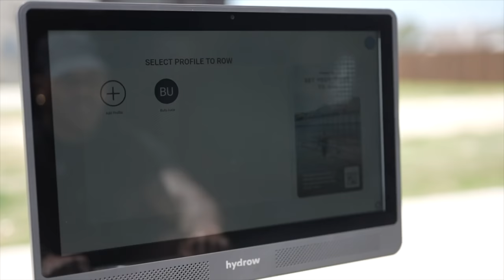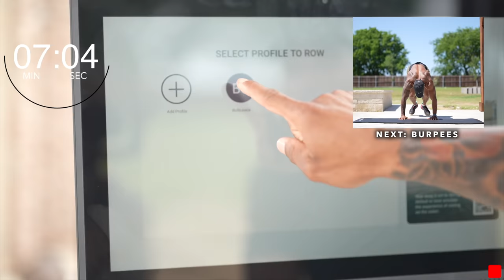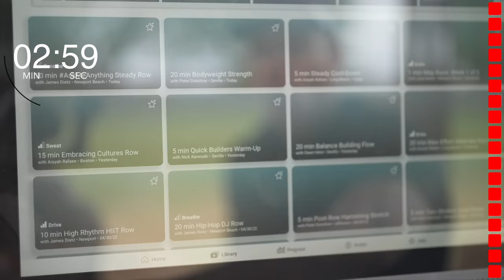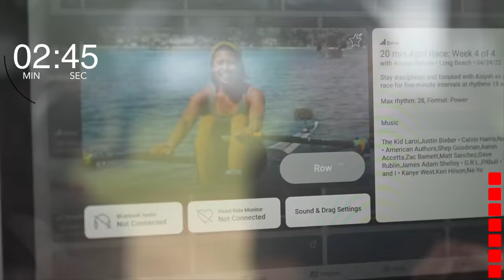15 Minute Cardio and Abs HIIT Workout [with Hydrow]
Let's burn some calories, melt some fat, and get you closer to the shredded 6 pack you've been wanting! This video will take you through a 15 minute HIIT cardio workout as well as share with you some exciting information from Hydrow!

I've had my hydrow rower machine for a while now and I'm loving it! I use it to warm up often, as well as a great substitute for some low impact cardio. With this machine you will feel like you can travel the world with the guide of many different world class athletes. ENJOY!